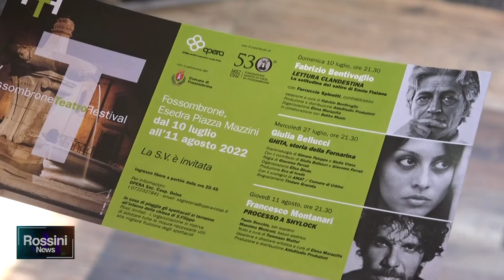FABRIZIO BENTIVOGLIO APRE IL 19° FOSSOMBRONE TEATRO FESTIVAL